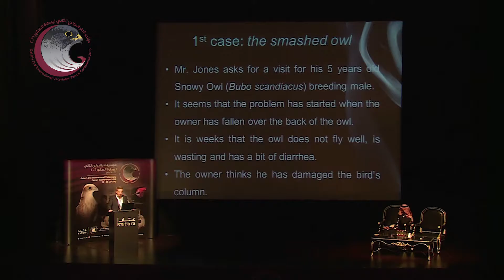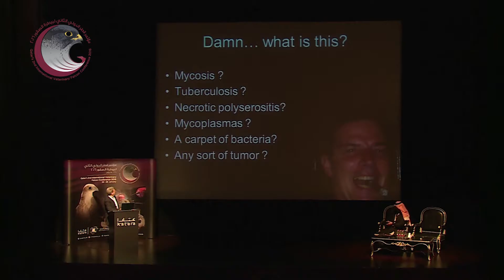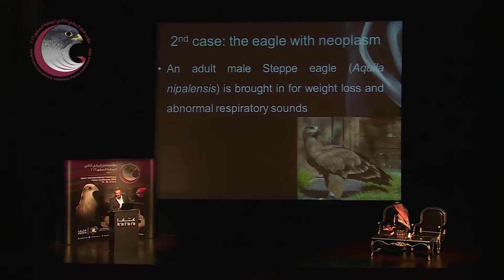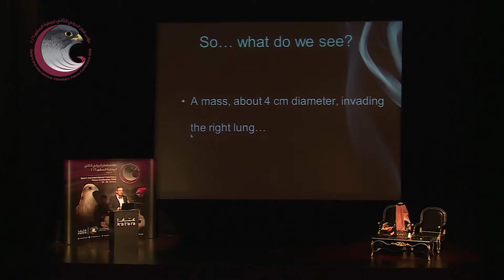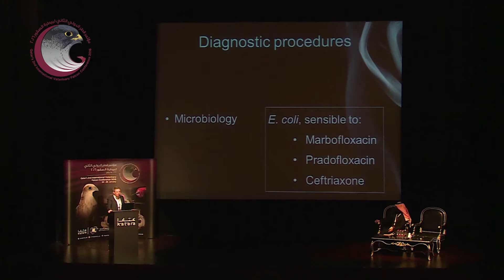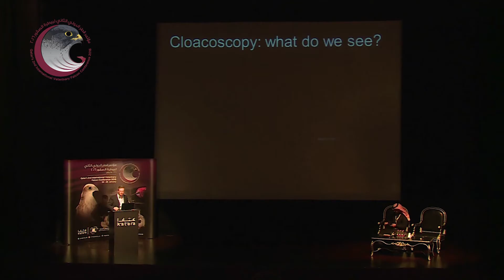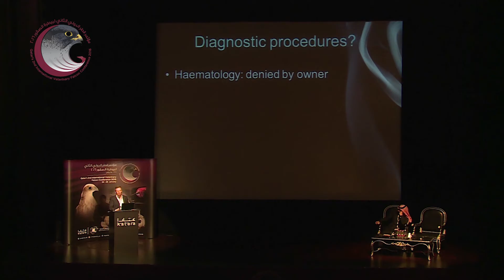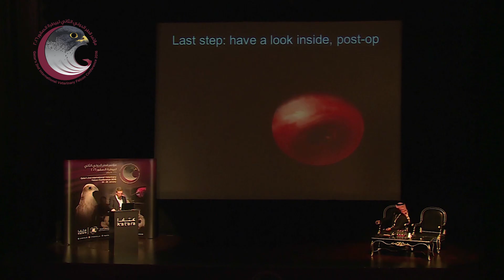د. لورينزو كروستا: حالات سريرية للطيور الجارحة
Dr Lorenzo Crosta: Clinical cases of birds of prey

Qatar's 2nd International Veterinary Falcon Conference (FalCon) 2016 © Copyright reserved for FalCon and Al-Gannas Qatari Society
جميع الحقوق محفوظة لمؤتمر قطر الدولي الثاني لبيطرة الصقور وجمعية القناص القطرية